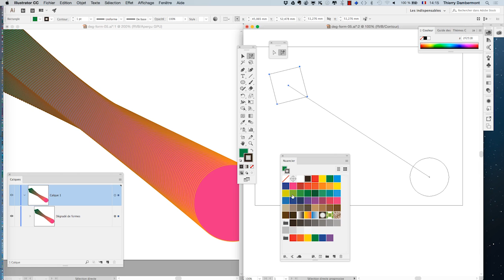cours complet Adobe Illustrator 2017 partie 156 ref Z 16 720